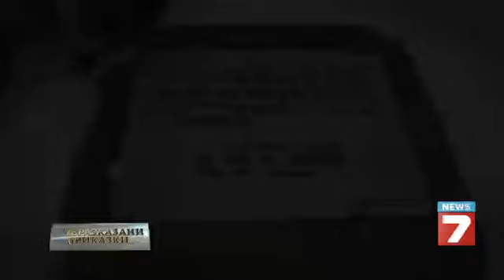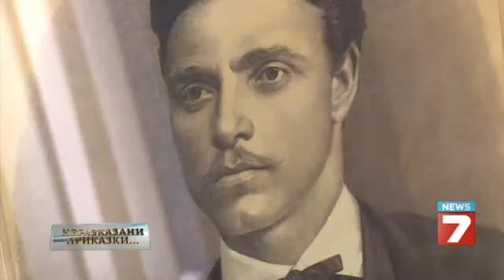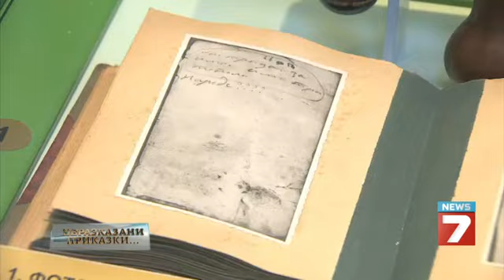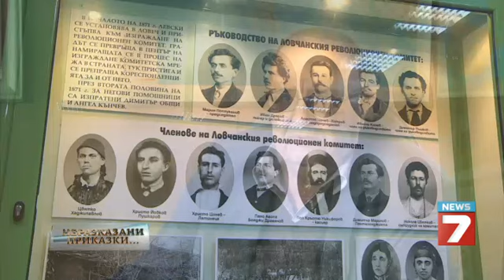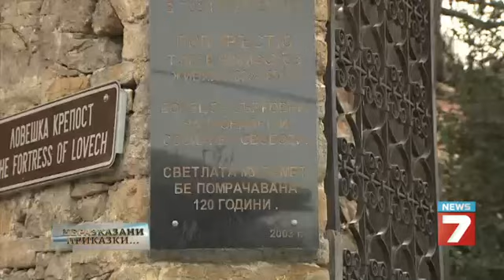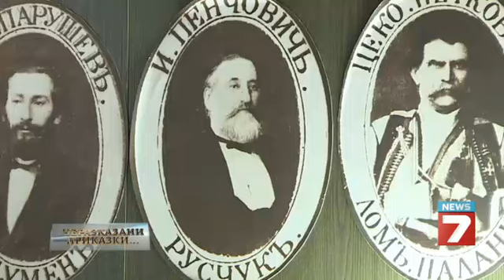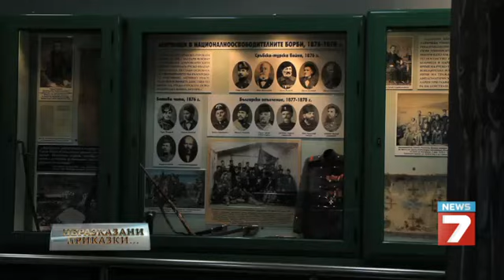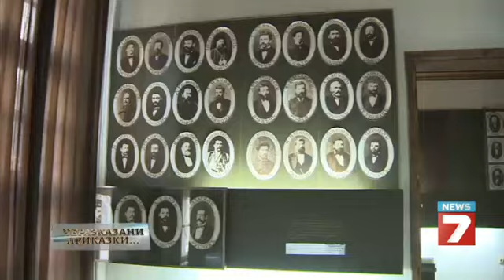Българин подписва смъртната присъда на Левски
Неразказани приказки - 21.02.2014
Какво не знаем за живота и смъртта на Апостола... Кой предаде Васил Левски... Кой подписа смъртната му присъда?